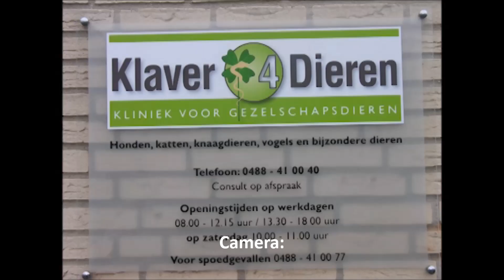6 biggen in de wei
Opvang De Nobele Hoeve heeft zes varkens uit de bio-industrie gedoneerd gekregen, deze zeugen moeten voor dat ze volwassen zijn geholpen worden om problemen te voorkomen.